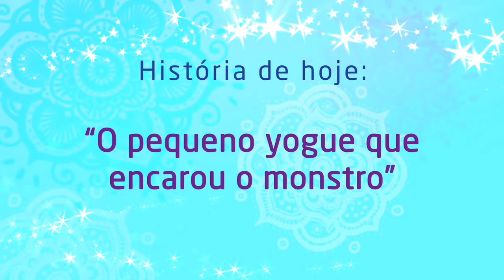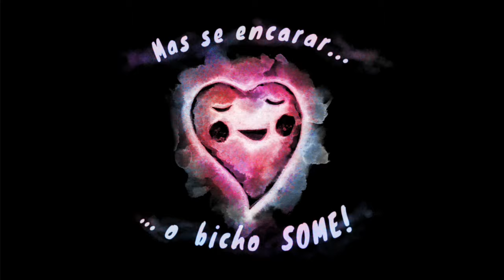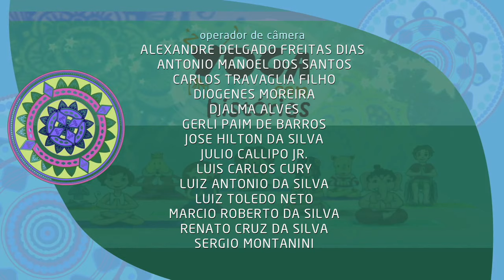O pequeno yogue que encarou o monstro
Você tem medo?  Pode ser medo altura, de escuro ou de barata. Todo mundo tem medo de alguma coisa. Mas e aí, o que fazer? Confira essa história sobre o menino yogue que usou posturas super especiais para vencer e encarar um monstro de arrepiar!

Título: O pequeno yogue que encarou o monstro
Classificação: Livre

Créditos

Apresentação: João Soares e Rosa Muniz
Direção: Dudu Toledo
Argumento e roteiro: João Soares e Rosa Muniz
Produção: Anny Arruda
Assistente de Produção: Carolinne Barbosa
Estagiária de conteúdo: Ana Carolina Pereira
Edição e finalização: Dudu Toledo
Animação: Thaís Uzan
Vinhetas e grafismos: Dudu Toledo e Thaís Uzan

Operação de Câmera:
Alexandre Delgado Freitas Dias
Antonio Manoel dos Santos
Carlos Travaglia Filho
Diógenes Moreira
Djalma Alves
Gerli Paim de Barros
José Hilton da Silva
Júlio Callipo Jr.
Luis Carlos Cury
Luiz Antonio da Silva
Luiz Toledo Neto
Marcio Roberto da Silva
Renato Cruz da Silva
Sergio Montanini